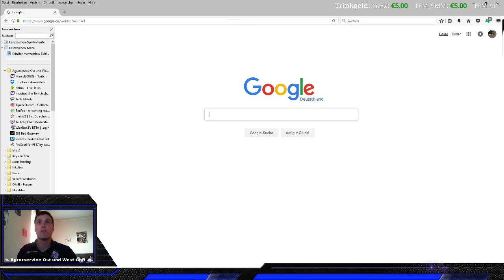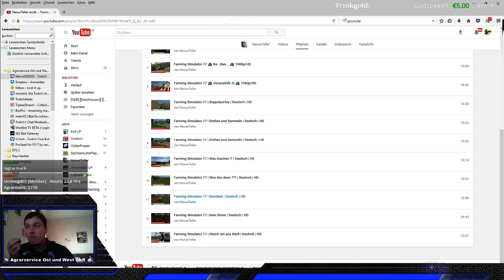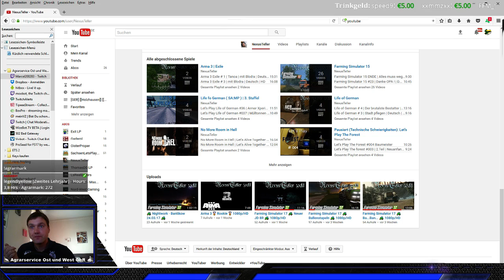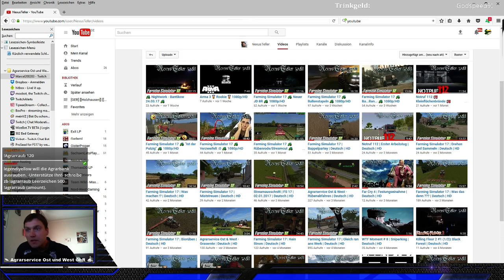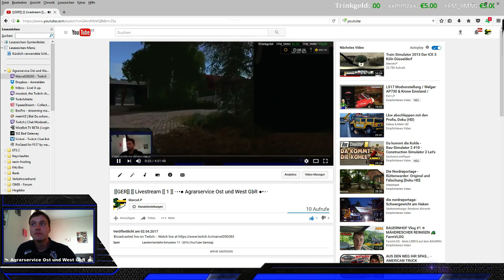[[GER]] [[MP]] ·٠•● Agrarservice Ost und West GbR ●•٠· (Part 9)